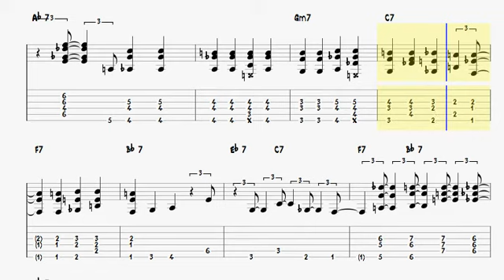Peter Bernstein Sandu Comp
Transcription of Peter Bernstein's comp behind Rotem Sivan soloing on Sandu from the YouTube video: